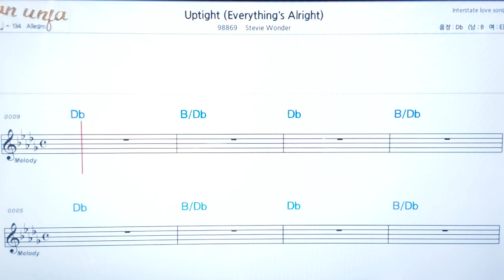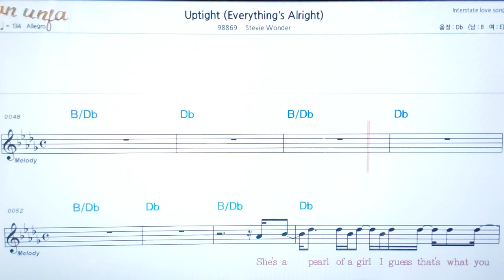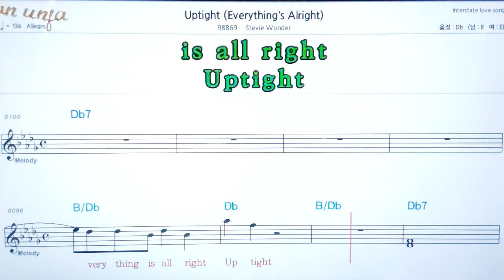Up titscht/ Stevie Wonder💖팝송: 악보, 코드, ,가사,Karaoke*카라오케 반주